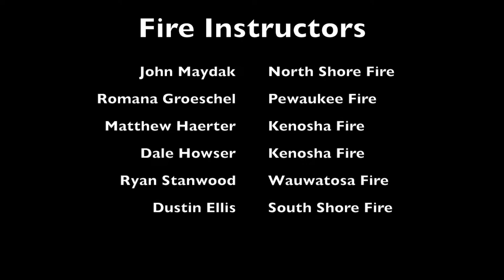Gateway Technical College's Firefighter II Extrication Training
Gateway Technical College's Fire Program Firefighter II Certification Extrication Training